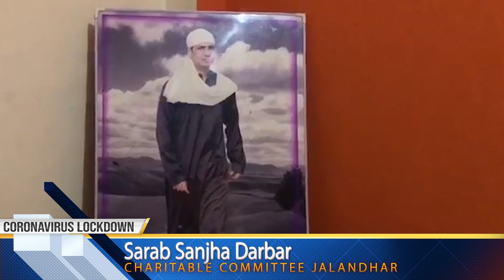Sarab Sanjha Darbar charitable committee Jalandhar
( नाम: xxxxx
गांव: xxxxx
जिला: xxxxx)

District:- Hoshiarpur
Punjab.INDIA
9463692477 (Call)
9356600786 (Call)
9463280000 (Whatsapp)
Google Map Location